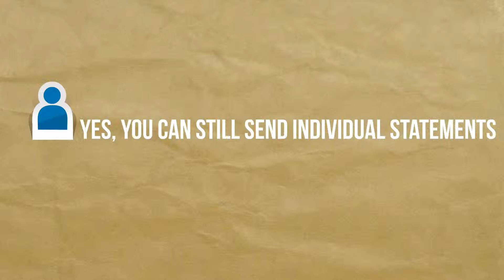Genius Automated Statements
Still sending all of your insurance claims on paper? Then why are you still sending out your patient statements that way? There is a better way.  Have THOMAS prepare your file, but instead of printing them out in your office, stuffing, stamping, and posting them... You send a file and carry on with the rest of your day. Now you have more time to follow-up with patient care and insurance payments.-- Created using PowToon -- Free sign up -- Create animated videos and animated presentations for free.  PowToon is a free tool that allows you to develop cool animated clips and animated presentations for your website, office meeting, sales pitch, nonprofit fundraiser, product launch, video resume, or anything else you could use an animated explainer video. PowToon's animation templates help you create animated presentations and animated explainer videos from scratch.  Anyone can produce awesome animations quickly with PowToon, without the cost or hassle other professional animation services require.